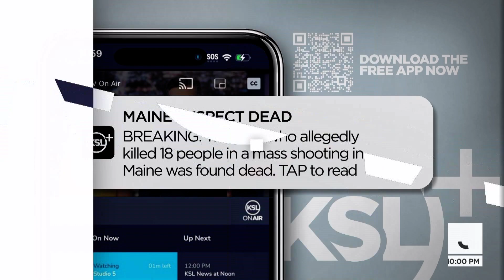What to know if you plan on attending 'College GameDay'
Utah is in the national spotlight as ESPN's College GameDay makes it's return to University of Utah campus.